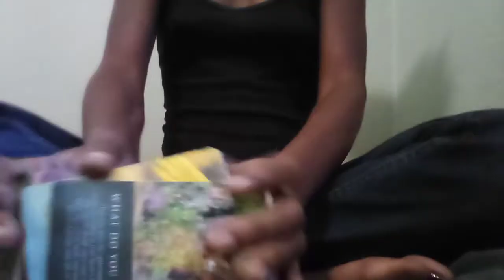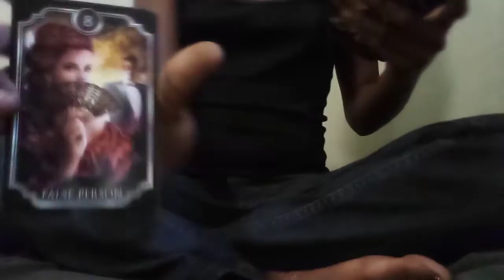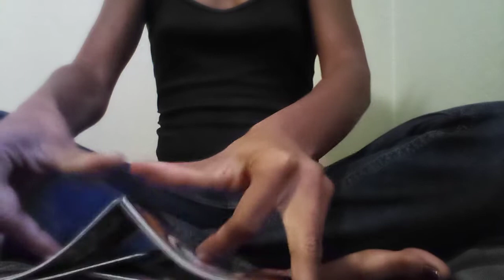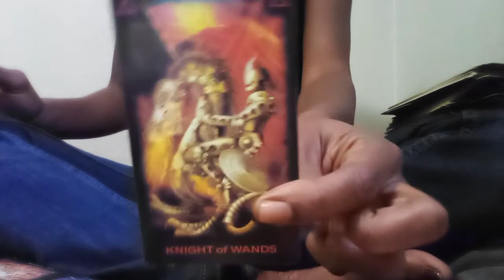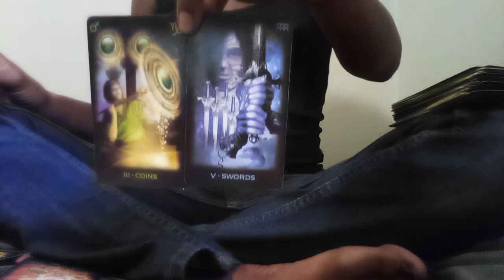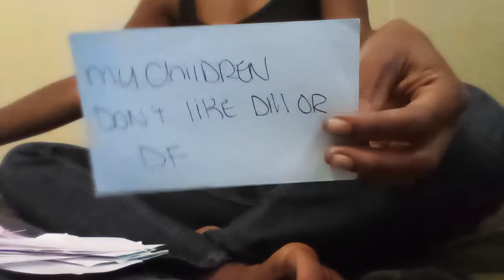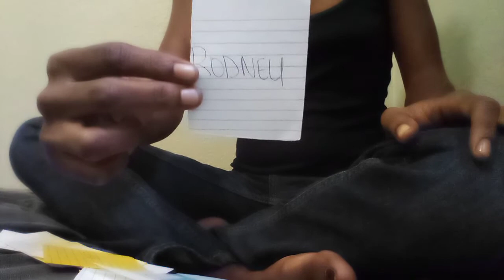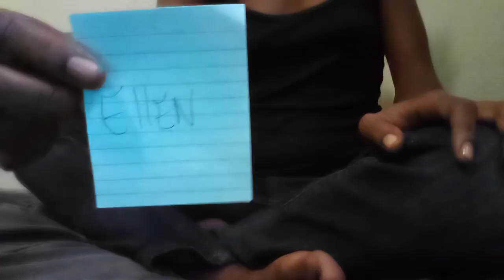Come sip some tarot tea with MII or is it whiskey 🧐 CHILE 🧿👁️🧘🏿‍♀️🔮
only take what resonates with you all reading are past, present, or future energy. never force a situation to be yours if it isn't for you maybe next time I'll pick up on your situation. namaste 🧿🧿🧿🧿👁️👁️👁️👁️👁️👁️👂🏾 all donations can be sent to $UniquelyDivineLLC